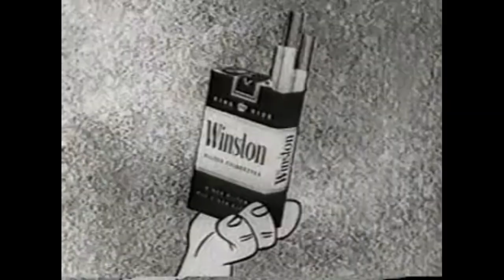Late night Starfukkers - Episode 1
In the captivating world of late-night talk shows, one YouTube sensation is stealing the spotlight with a comedy extravaganza that'll leave you in stitches. Join The Drunk Fox as the charismatic host of "Late night Starfukkers," a show that promises laughter, wit, and unforgettable moments.

Step into the quirky, dimly lit studio where the magic happens. With a neon-lit cityscape backdrop and a cozy couch for celebrity guests, the stage is set for an unforgettable evening of entertainment.

Each episode of "Late night Starfukkers" is a rollercoaster of hilarity, featuring side-splitting monologues that poke fun at current events, celebrity mishaps, and everyday absurdities. [Your Name]'s comedic timing is impeccable, and their witty commentary keeps viewers engaged and laughing throughout.

The heart of the show is the incredible roster of celebrity guests, from A-list actors to rising stars, all ready to engage in witty banter, hilarious games, and unexpected surprises. You'll witness your favorite stars in a whole new light as they let their guard down and embrace the silliness.

"Late Night Laughs" isn't just a talk show; it's an experience. It's where laughter reigns supreme, and every late-night rendezvous becomes a night to remember. So grab some popcorn, settle in, and get ready for a laughter-filled adventure with [Your Name] and "Late Night Laughs." It's comedy gold that you won't want to miss!